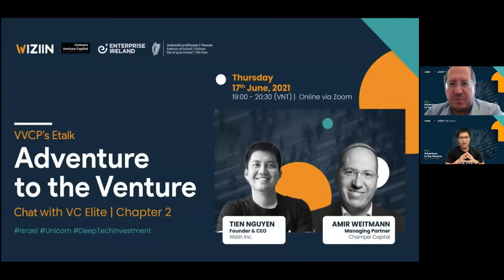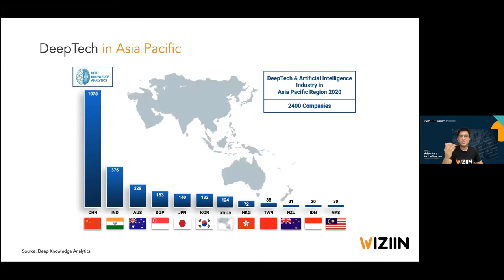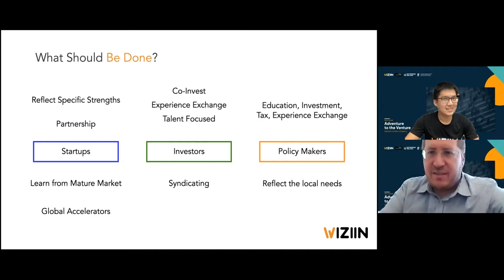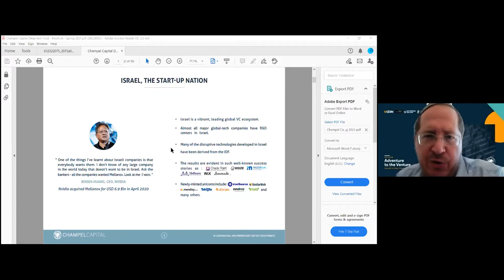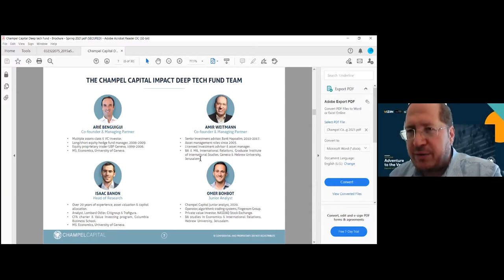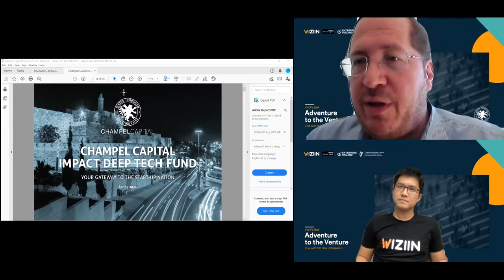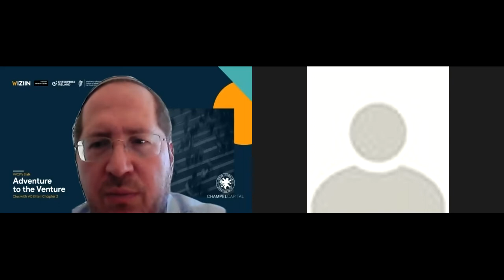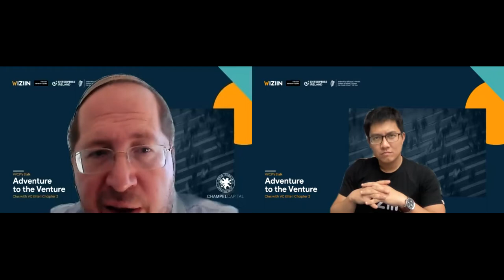VVCP's ETalk: Adventure to the Venture - Chapter 2: Israeli fund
Be a part of Vietnam Venture Capital Program (VVCP), webinar “𝗘𝗧𝗮𝗹𝗸: 𝗔𝗱𝘃𝗲𝗻𝘁𝘂𝗿𝗲 𝘁𝗼 𝘁𝗵𝗲 𝘃𝗲𝗻𝘁𝘂𝗿𝗲” is the sharing series of experienced VC partners from all over the world.
This series covers key learning, investment insights, and real-world experience. It aims to uplift the next generation of South East Asia’s venture capitalists. These hands-on experiences from the other side of the table will also help startup founders to gain a deep understanding of VCs’ mindsets and psychological drivers.

In chapter 2, we've talked with
🌟 Mr. Tien Nguyen, Founder & CEO of Wiziin Inc, AI-based Investment platform
🌟 Mr. Amir Weitman, Managing Partner of Champel Capital, an Israeli firm with 2 unicorns successfully exited